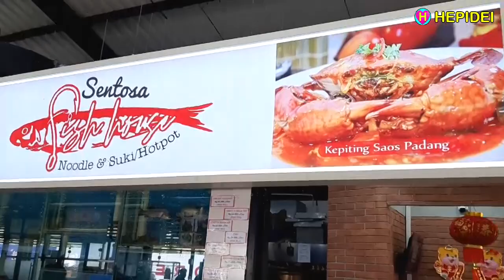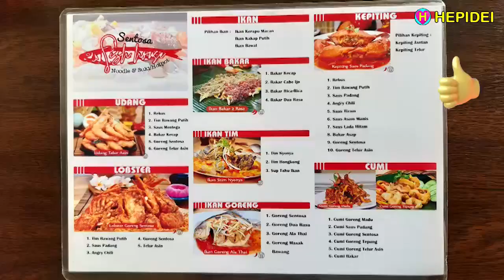Sentosa Fish House Seafood Sedayu City Kelapa Gading | HEPIDEI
NEW! Sentosa Fish House Seafood - Kampoeng Seafood, Sedayu City, Kelapa Gading, Food lovers paradise | Indonesian Street Food
More than 1000 menu choices from 50 restaurants and food counter

- Saung Rempah
- TSB Seafood
- Tanjung Bira Seafood khas Sulawesi
- Rezeki Seafood
- Kung Fu Seafood
- Sentosa Fish House
- Samudra Rasa Seafood
- Cak Ghofur Seafood
- Sinar Kerang Seafood

HEPIDEI loves to share about recipe, food, culinary, street food that is delicious, fun and inspiring.

* We apologize for the imperfect language translation